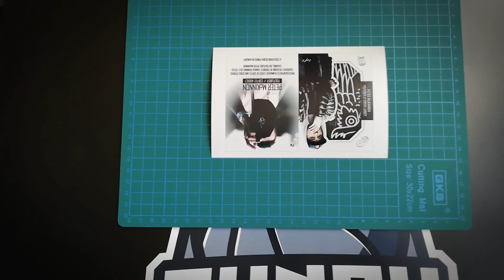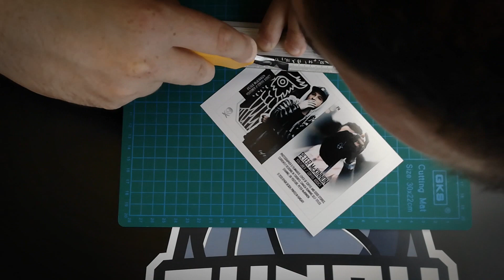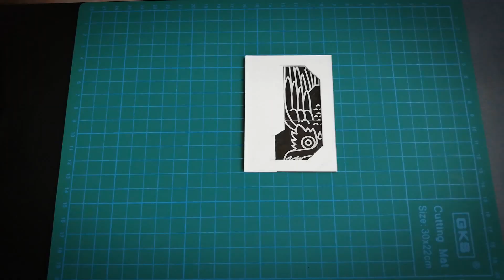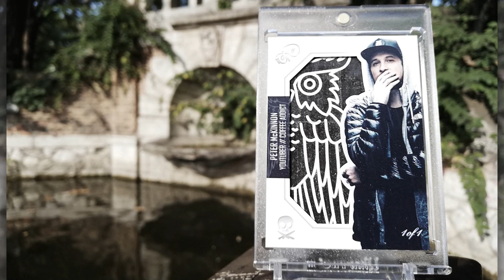Peter McKinnon CUSTOM CARD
Custom/handmade cards by NOK

Music: Tigerblood Jewel - Rabbid & Tigerblood Jewel - Blues or Something like That

All images and copyrighty belong to their original owners.